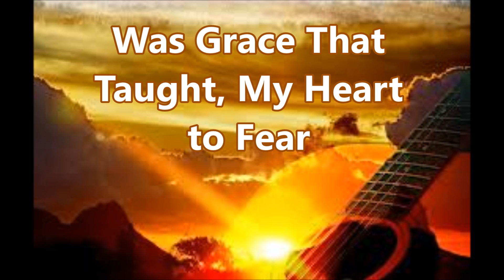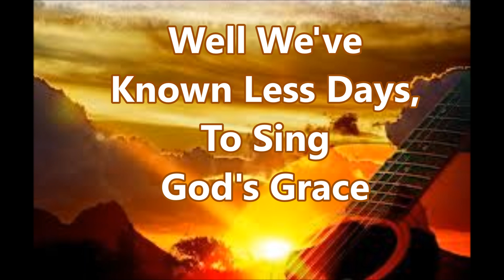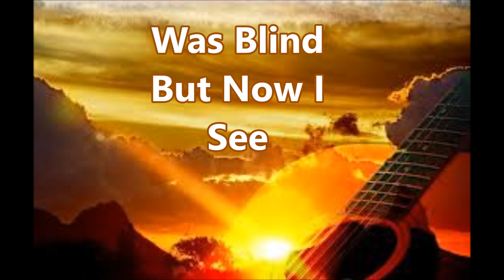Amazing Grace to House of the Rising Sun w/lyrics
Worship video made for church service..
The video was created to give praise to God